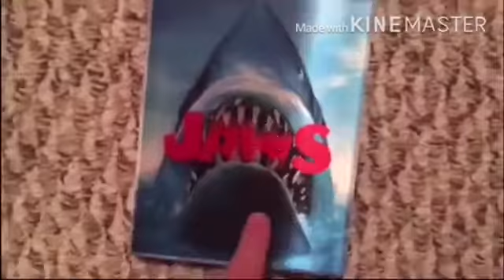The Flash 2022 First Look | Suicide Squad New Poster